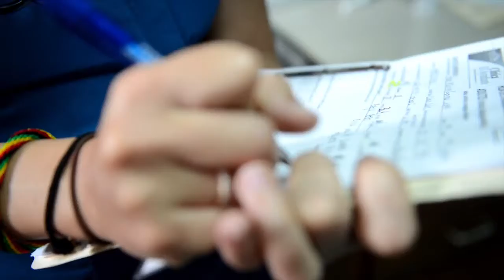Clinica El Ayudante Dental 2015